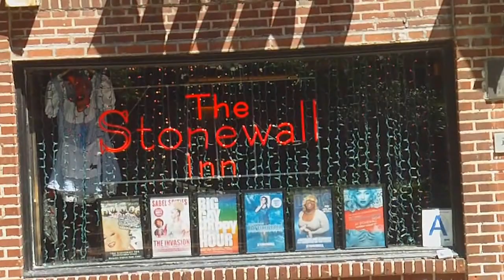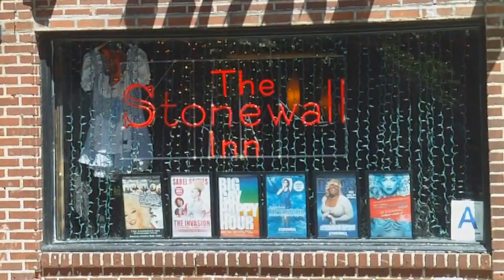Stonewall Inn In Greenwich Village - Where The Gay Pride Movement Began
Civil disturbances (often described as "riots") here in 1969 signaled the birth of the Gay Pride movement. This video shows what the bar looks like today and also gives you an idea of the surrounding area of New York's Greenwich Village, especially Sheridan Square. The statue in Sheridan Square represents Philip Sheridan, one of the most prominent generals on the Northern side in the American Civil War. "Stonewall," according to legend, was named because the original owner moved to New York from the South and named the bar after famed Southern general, Thomas "Stonewall" Jackson.